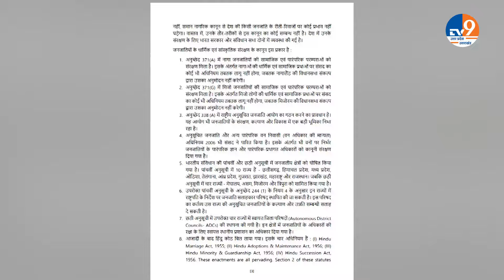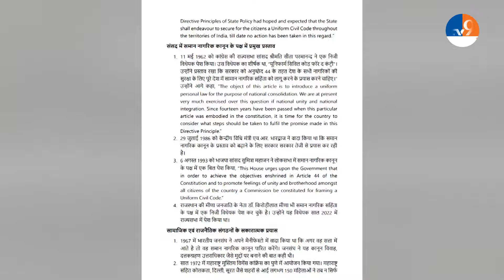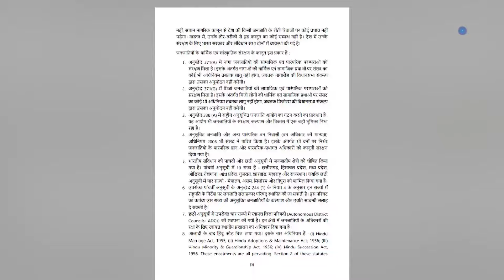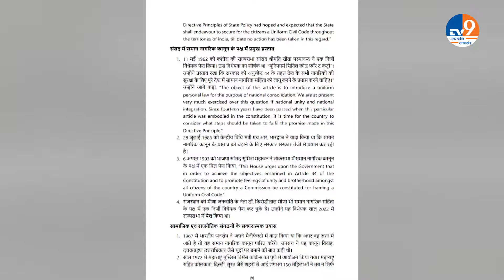UP Police भर्ती पेपर लीक कांड: एक बार यह करिए फिर नहीं होगा कोई पेपर लीक। Amitabh AgnihotriTV9UPUK